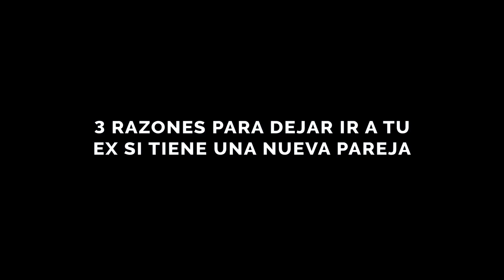3 RAZONES PARA DEJAR IR A TU EX SI TIENE UNA NUEVA PAREJA